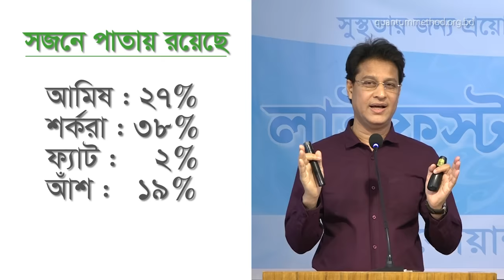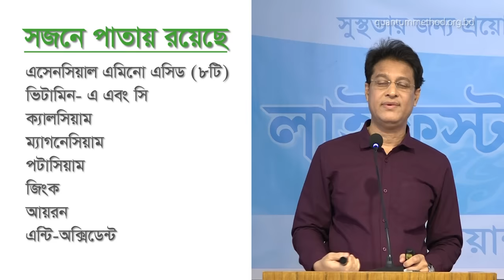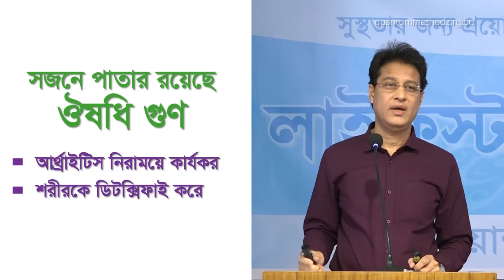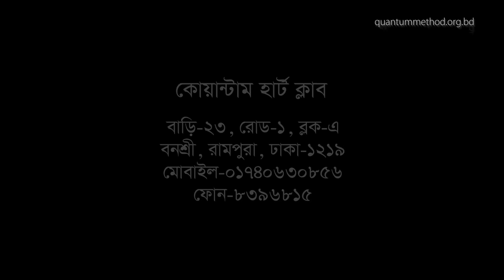সুপার ফুড : সজনে পাতা- ডা. মনিরুজ্জামান || Super Food: Moringa Leaves- Dr. Moniruzzaman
MORINGA leaf, also called MIRACLE FOOD is an available SUPER FOOD at low cost. Source of essential vitamins and minerals, MORINGA should be consumed regularly to make up the deficit of nutrients, especially for those who can’t afford nutritious food due to poverty. Packed with CALCIUM and PROTEIN inter alia other nutritious elements, MORINGA can be compared to milk. MORINGA tea and MORINGA juice can act as a good DETOX.

সজনে পাতা বা সজিনা পাতা (Moringa Leaves )কে বলা হয় অলৌকিক পাতা! কারণ এই পাতায় এত এত পুষ্টি উপাদান মেলে যে বিজ্ঞানীরা এখন একে বলছেন সুপার ফুড।

মরিঙ্গা বা সজনে পাতার পুষ্টিগুণ সম্পর্কে জানলে আপনিও চমকে উঠবেন।

মরিঙ্গা খেলে কী উপকার হয়? জানুন এই ভিডিও থেকে।

00:00 অলৌকিক পাতা 'মরিঙ্গা' !
01:20 সজনে পাতার পুষ্টিগুণ
02:48 গরুর দুধ বনাম সজনে পাতা
03:56 আর্থ্রাইটিস সেরে যাবে
04:28 চমৎকার ডিটক্স (Detox)
06:00 সজনে পাতা কীভাবে খাবেন?
07:52 অফ সিজনে খাওয়ার উপায়